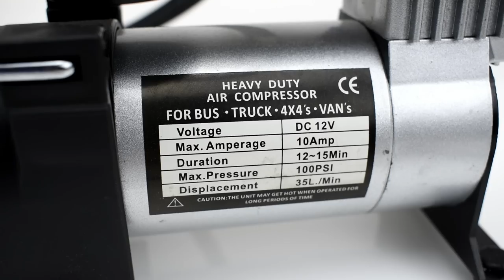$24 LEGO Pneumatic Engine Air Supply Setup - 12v Air Compressor and DIY Air Tanks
This is a MOC ( My Own Creation )